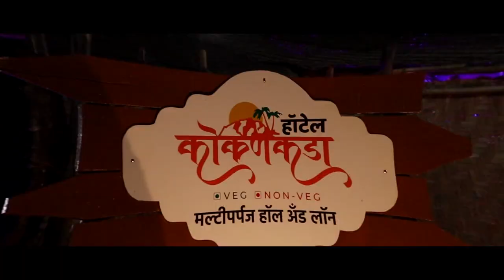टाळकरी लॉंगमार्चला अखेर आले यश; सत्तर वर्षे रखडलेला रस्त्याचा प्रश्न लागला मार्गी ।वज्रधारी न्यूज ।।